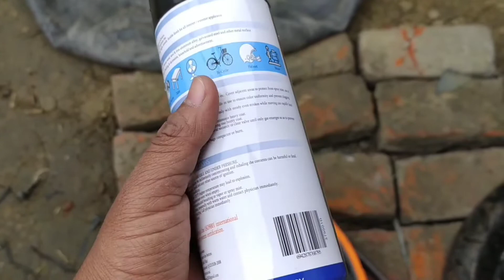Wheel Rim Painting || Process of Bike wheel rim paining || Spray Paint || Automobile Learning Zone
In this process you will easily learn and visualise the process of of wheel Rim painting with a a spray colour so that it's design will be attractive with colour and for the safety from tyre leakage at the edge position where the tyre meet with the wheel Rim.